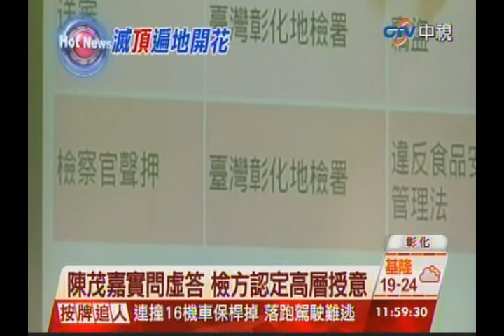中視新聞》頂新代理董座收押 魏應充涉案升高